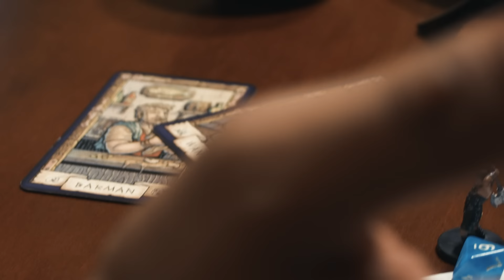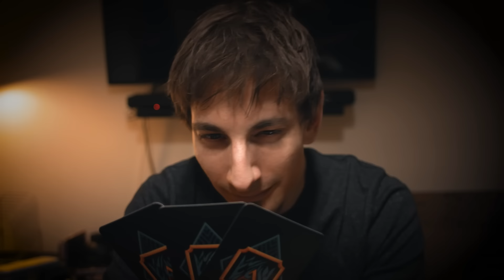Ardent Roleplay: AR Tabletop Gaming is Here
Bring immersive augmented reality scenery, creature, character and prop models to your face-to-face and online tabletop roleplaying games!